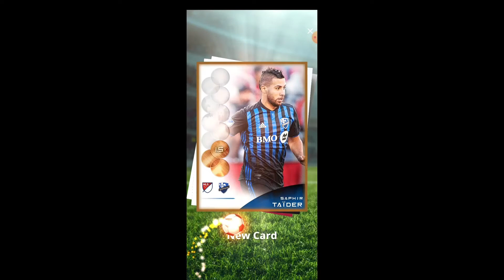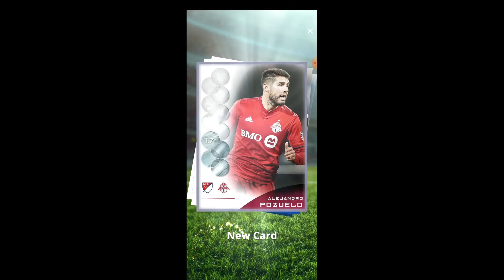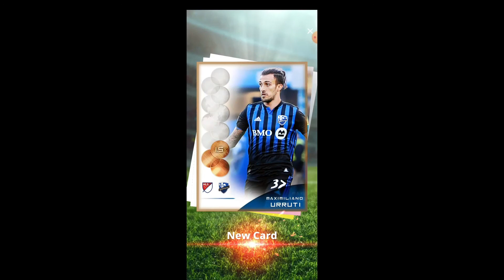Topps Kick Pack Opening #6 *Halloween cards in packs*